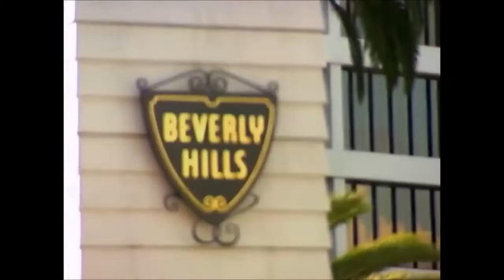2Pac - Solace | 2018 [DJNORB]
Remix done by me and Video mash-up done by Me,
I do not own the beat,